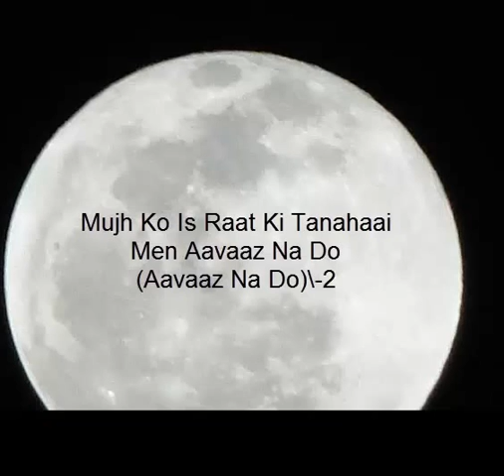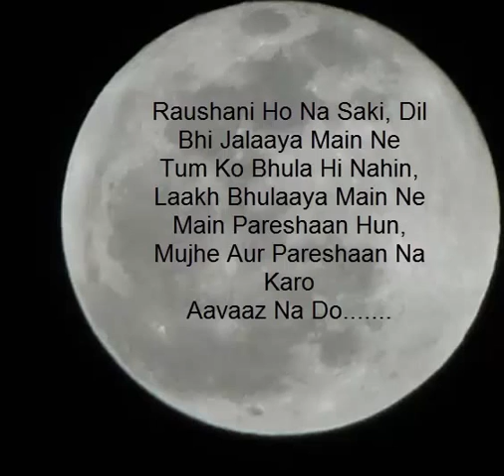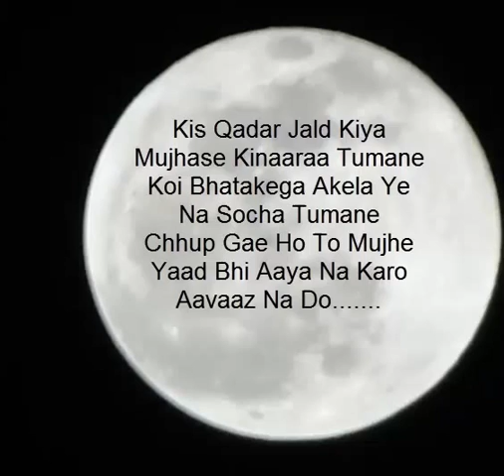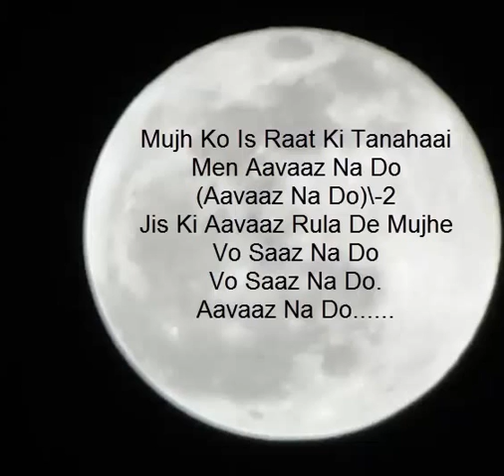Mujhko iss raat ki tanhai mein aawaz-- with lyrics